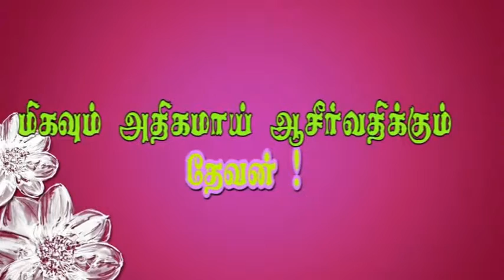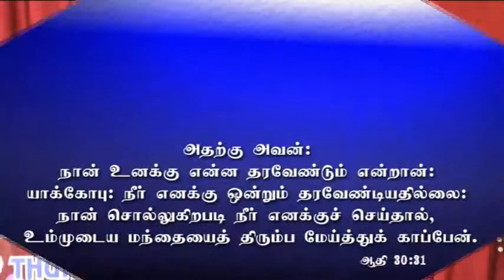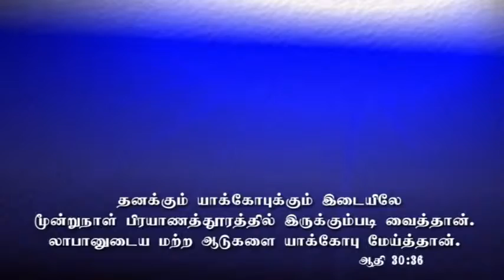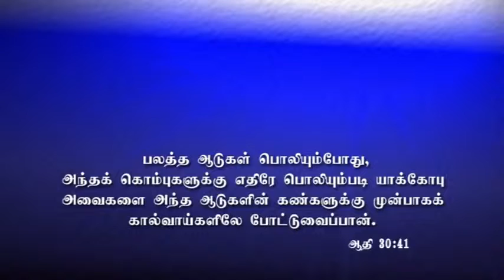Part 2 of 4 ஏசாவும் யாக்கோபும் - Esau & Jacob Tamil Sermon - Pastor. James Edward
The life of Jacob is one of the best…. Historical .narration with twists and thrills...God chose Jacob. to be blessed. Find out why and How he lived to be worthy of God blessing...God called Israel as Jacob because of this Good man's behavior...Discover the truths behind Jacobs character...
By
Leave not thy chamber this morning without enquiring of the LORD – C. H Spurgeon
Every morning, lean thine arms awhile
Upon the window-sil of Heaven